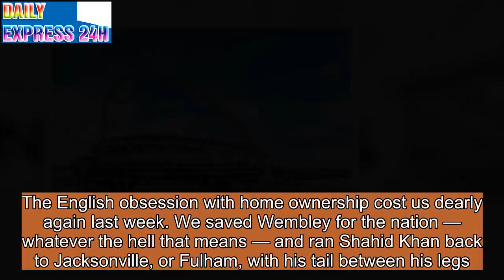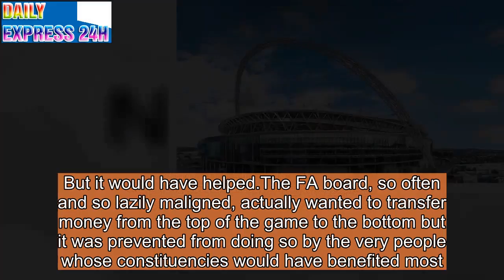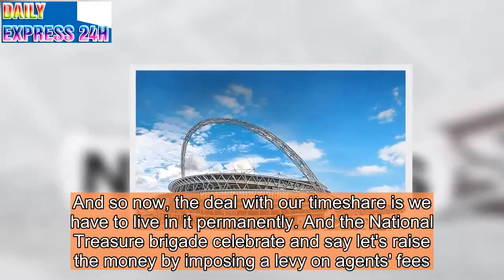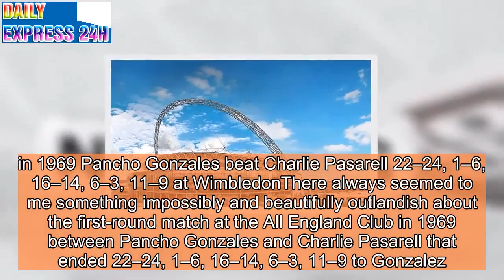Wembley is football's equivalent of a timeshare in Tenerife